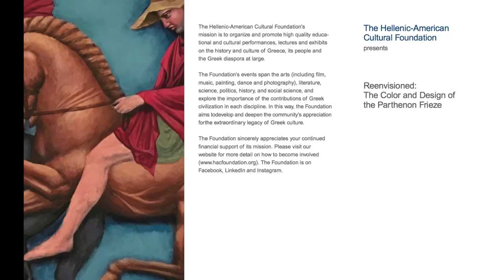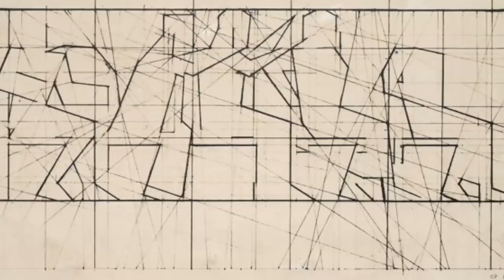Parthenon Friezes and their Colors by Pavlos Samios, on in the Spotlight, hosted by Yanna Darilis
Pavlos Samios, renowned Greek artist and professor at the Athens School of Fine Arts, discusses the composition, scale, colors, and techniques used in the Parthenon's frieze. He presented his study and re-creation of the colors of the Parthenon friezes at a lecture at the Rubin Museum in New York.